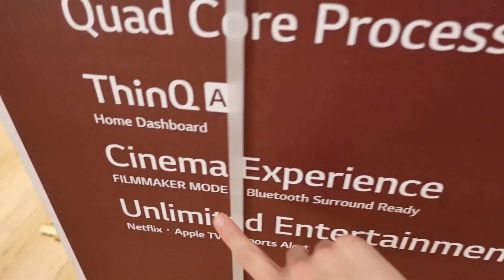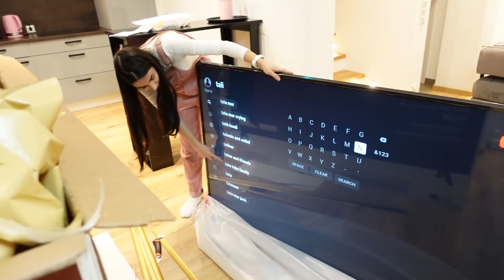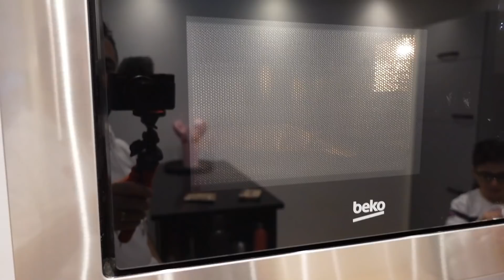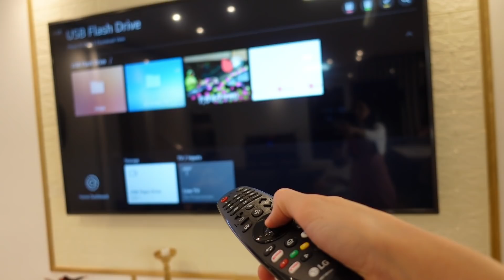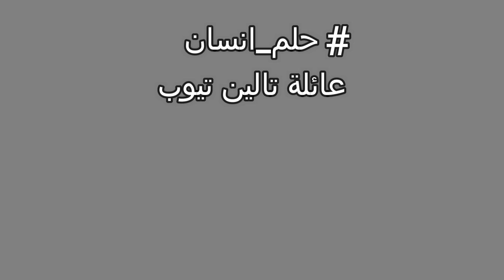بمناسبة 2 مليون قلبنا بيتنا ل اكبر سينما🍿!! (فيلم عائلة تالين 🎬)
بمناسبة 2 مليون | عائلة تالين | تالين ولؤي | تالين يوتيوب
خبر مهم | بمناسبة 2 مليون | حولنا بيتنا | عائلة تالين تيوب
بمناسبة 2 مليون حولنا بيتنا ل سينما | مفاجأة